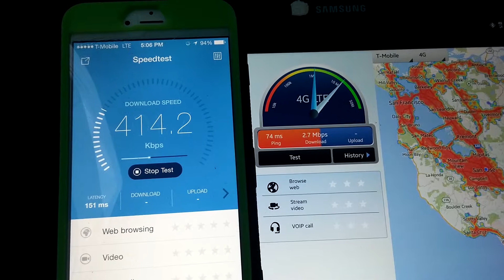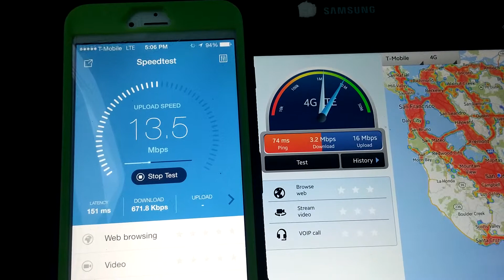Iphone 6 plus & Galaxy Note 10.1 Tab Open Signal speed test. T-Mobile Wideband 4G LTE.